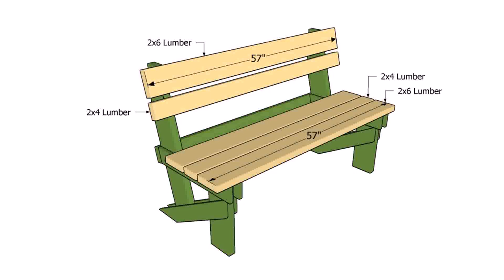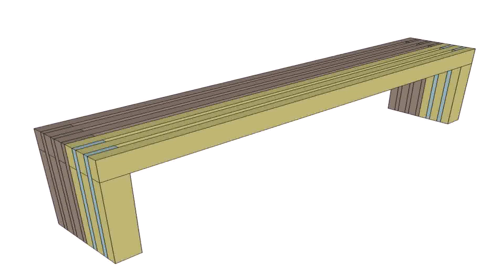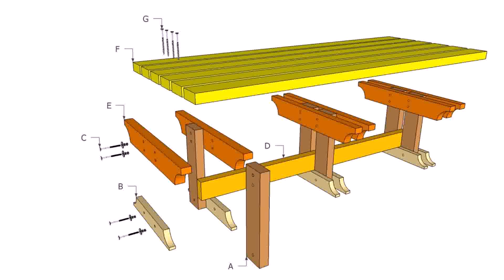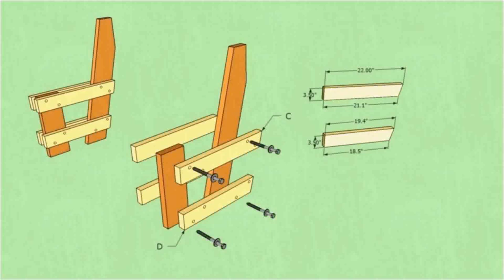Simple Outdoor Wood Bench Plans